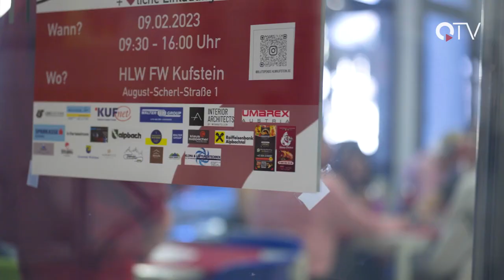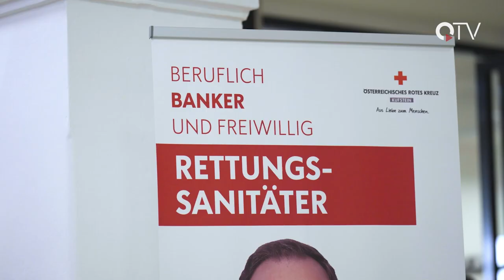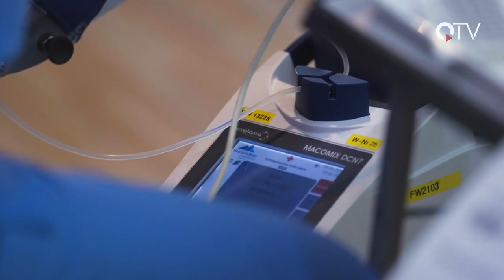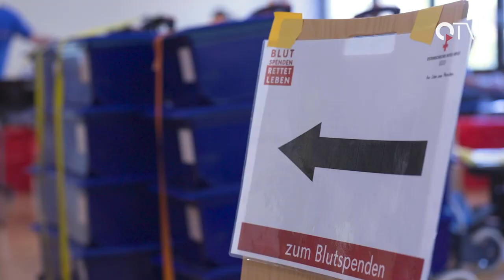Blut spenden an der HLWFW Kufstein | QUFSTEIN.TV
Am 14. Juni findet Jahr für Jahr der "Weltblutspendetag" statt. Hier blicken wir zurück an die Blutspendenaktion an der HLWFW Kufstein und erfahren einiges darüber, warum dies ein wertvoller Beitrag ist.